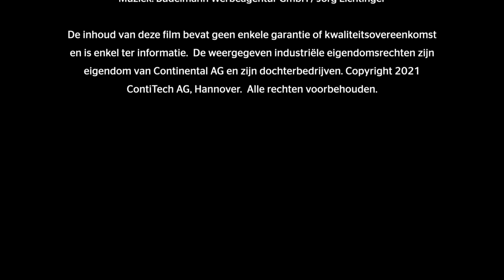[NL] Watch and Work - Checkup Damages to the waterpump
Of u nu een distributieriem of distributieketting vervangt, de videoweergave "Watch and Work" biedt praktische tips voor het correct vervangen van aandrijfcomponenten. Video's zijn gemakkelijk te begrijpen, kunnen op elk moment opnieuw worden afgespeeld en zijn altijd afgestemd op de vereisten van technici in autoreparatiewerkplaatsen.
Onderwerp van de video: Checkup Damages to the waterpump